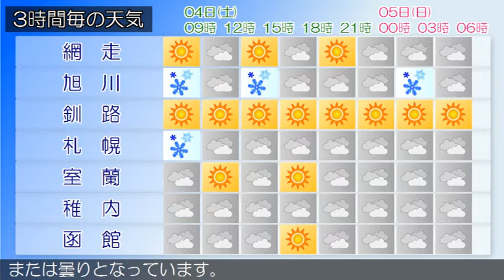2020/01/04 北海道地方の天気予報 朝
石狩地方と後志地方では、４日昼前まで、ふぶきや吹きだまりによる交通障害、高波に注意してください。石狩・空知・後志地方は、石狩・空知・後志地方の４日３時の天気は、曇りまたは雪となっています。上川・留萌地方は、上川・留萌地方の４日３時の天気は、曇りまたは雪となっています。網走・北見・紋別地方は、網走・北見・紋別地方の４日３時の天気は、晴れまたは曇りで、雪の降っている所があります。釧路・根室・十勝地方は、釧路・根室・十勝地方の４日３時の天気は、おおむね晴れています。渡島・檜山地方は、渡島・檜山地方の４日３時の天気は、曇りで雪の降っている所があります。胆振・日高地方は、胆振・日高地方の４日３時の天気は、晴れまたは曇りとなっています。宗谷地方は、宗谷地方の４日３時の天気は、概ね曇りで雪の降っている所があります。